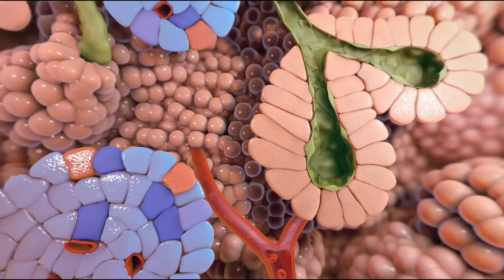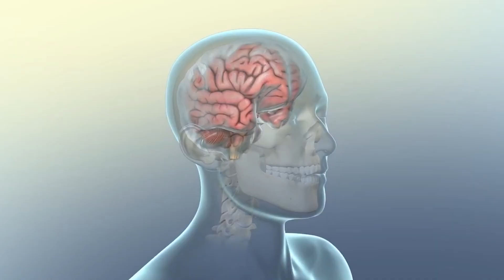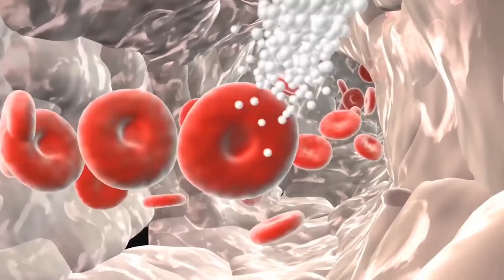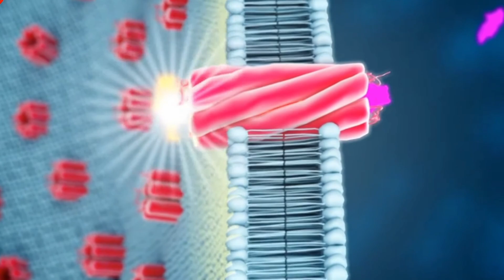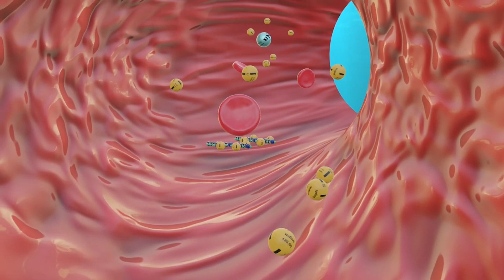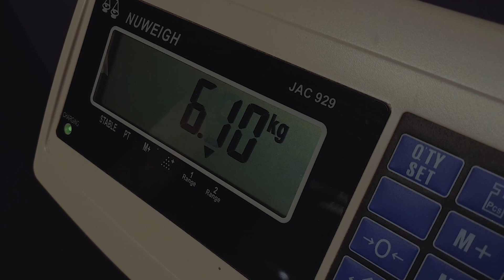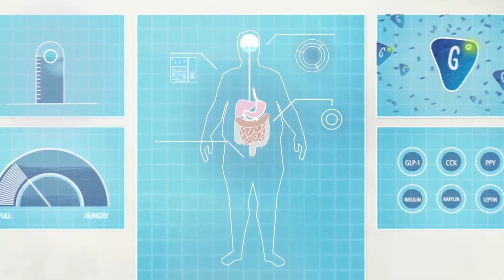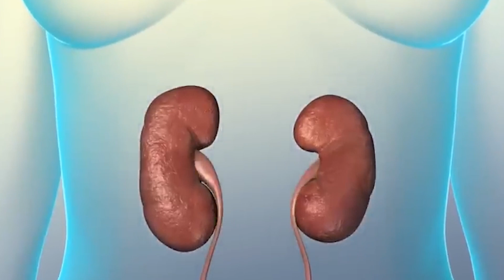Unlocking the Secrets of Hormones: Weight Gain and Loss Explained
How Hormones Affect Your Weight!
Is your body playing tricks on you? Despite a healthy lifestyle, are you gaining weight unexpectedly? You're not alone! The culprit might be hiding within – your hormones! Join us on a deep dive into the intricate world of hormones and their profound influence on your weight. Unlocking the Secrets: How Hormones Affect Your Weight!
🍔 Obesity and Leptin:
Discover the dance between fat cells and leptin, the body's appetite controller. Even with higher leptin levels, some struggle to feel full, revealing the complexity of hunger signals in those with extra weight.

💉 Obesity and Insulin:
Meet insulin, your body's financial manager. In obesity, insulin signals can get lost, impacting glucose control and potentially leading to issues like type II diabetes. Maintain a healthy lifestyle for optimal insulin function.

🚺🚹 Obesity and Sex Hormones:
Explore how estrogens and androgens dictate fat distribution. Hormonal changes with age influence where we store fat, shedding light on the differences between the "pear-shaped" and "apple-shaped" appearances.

🌱 Obesity and Growth Hormone:
Uncover the role of growth hormone in height, muscle growth, and metabolism. Research suggests lower growth hormone levels in those with extra weight, contributing to the challenges of obesity.

🔥 Inflammatory Factors and Obesity:
Learn about the grumpiness of fat tissue in obesity, leading to chronic inflammation. Discover the pro-inflammatory factors and their link to health issues, emphasizing the importance of understanding the complexities of obesity.

🚨 Obesity Hormones as a Risk Factor:
Obesity isn't just about appearances – it's a risk factor for heart problems, strokes, cancer, diabetes, and more. Explore the connections between obesity and health problems, highlighting the need for informed choices.

🔄 Behavior and Obesity Hormones:
Understand how hormonal changes promote fat buildup in those struggling with obesity. Crash diets may lower leptin levels, making it harder to maintain weight loss. Discover the potential of leptin therapy and the positive impact of adopting healthy habits.

🌟 Take Action:
Now that you've unveiled the secrets of obesity and hormones, it's time to act! Understanding your body is the first step to a healthier you. Ready to make informed choices about your health and lifestyle? Don't let extra pounds hold you back.